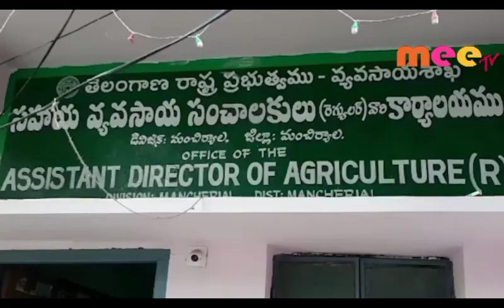రైతులు ఆందోళన చెందొద్దు \\ 09..09..2019 \\ MEETV NEWS